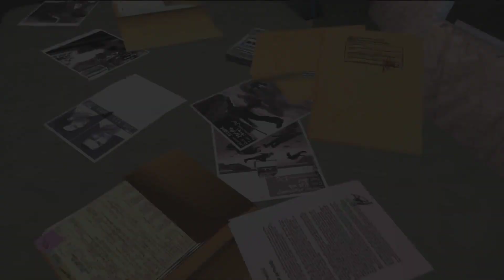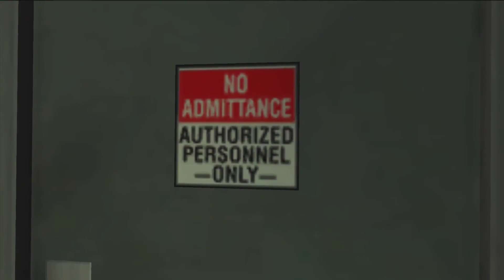The Punisher (PC) - Mission #11 - Fisk Industries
● Platform: Windows PC (Also uvailable for PlayStation 2 and Original Xbox)